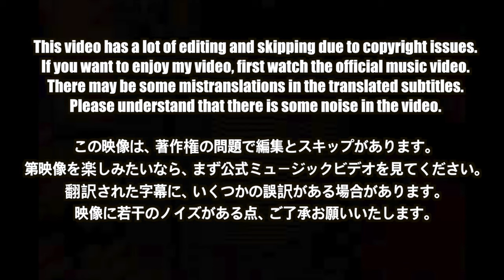🇯🇵🇰🇷🔥Korean Hiphop Junkie react to PSYCHIC FEVER - 'BEE-PO' (JPN/ENG SUB)